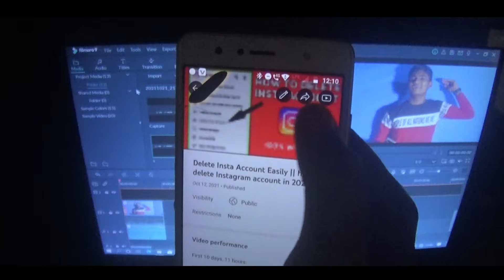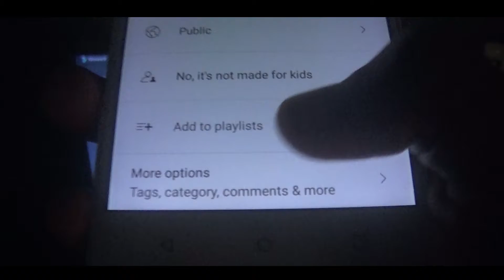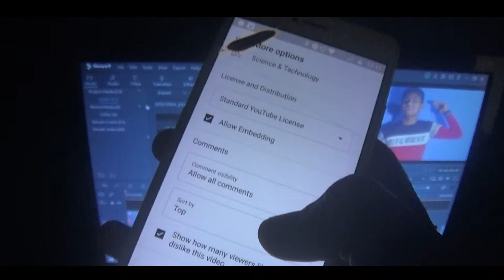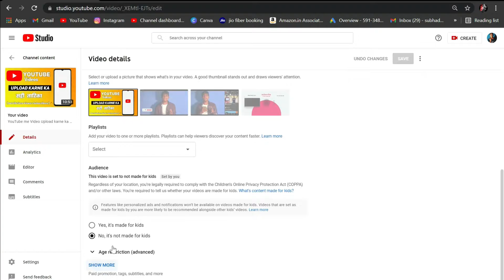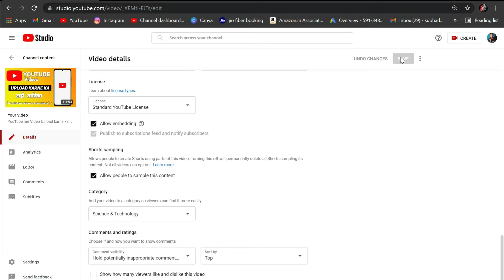How To Hide Like And Dislike on YouTube Videos (2021) || YouTube me Like or Dislike Hide Kaise Kare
How To Hide Like Or Dislike on YouTube

how to hide like and dislike on youtube videos
 how to hide dislikes on youtube
like dislike ko kaise hide kar
 how to hide like dislike on youtube
 how to hide likes and dislikes on youtube
 how to hide dislike
how to turn off likes and dislikes
how to hide likes and dislikes
 how to hide like dislike on android
 comment disable on Youtube
 like and dislike hide
 hide like on youtube video
 hide youtube like
 hide dislike on your video
 like dislike hide

-:My Social Meadia Accounts:-